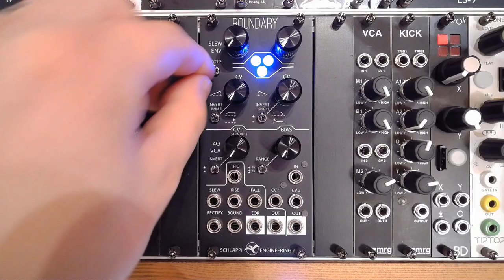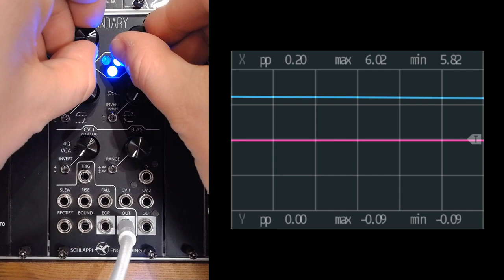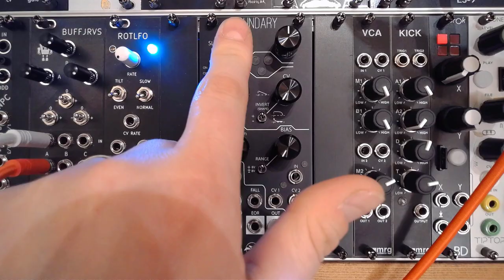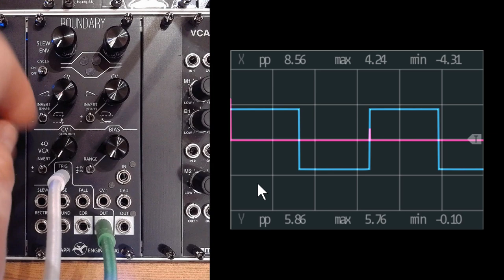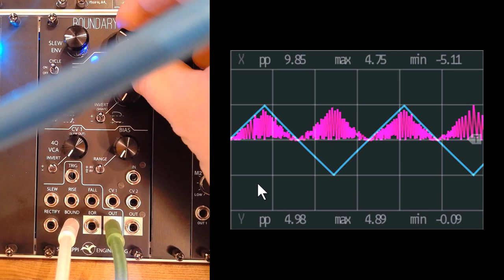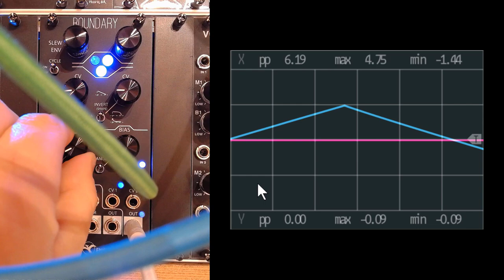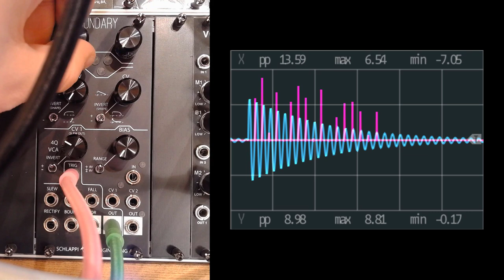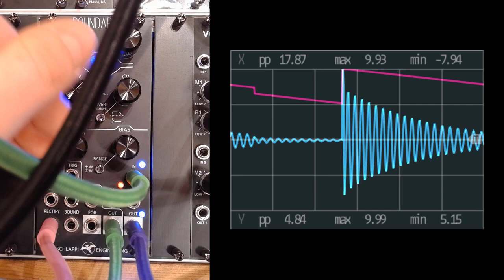Episode 74: Schlappi Engineering Boundary (Multi-purpose Modulation and Signal Control Center)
This is the first video on this module. I will create a follow-up video with more advanced patches and use cases.

Many thanks to Schlappi Engineering for making this episode possible!

Time table:
00:00 Introduction
01:24 Overview
02:18 Self Cycling
11:30 Trigger and Gate
14:53 Rectify
15:57 Bound
19:30 Envelope and VCA
23:29 Envelope Follower and Side-chaining
28:57 Conclusion